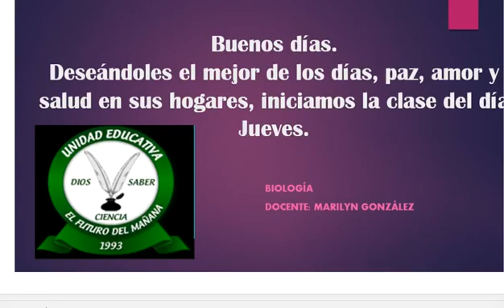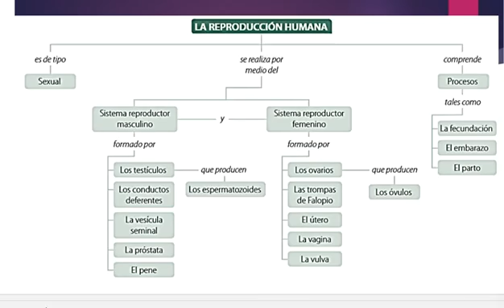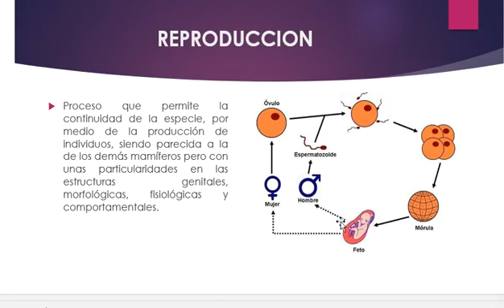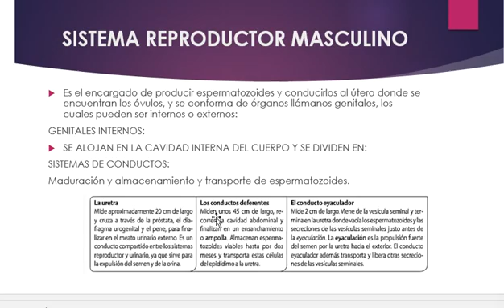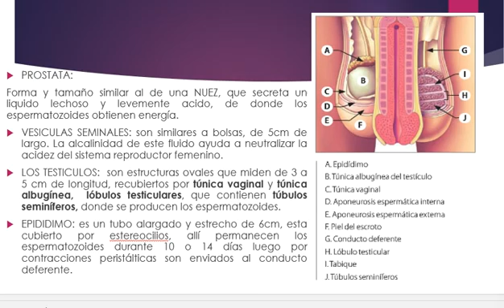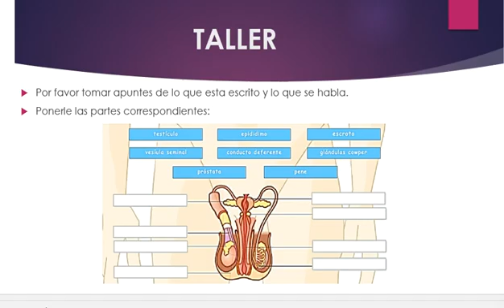Biología: Gdo 8º Reproducción humana aparato genital interno hombre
Biología:  Gdo 8º

Reproducción humana aparato genital interno hombre